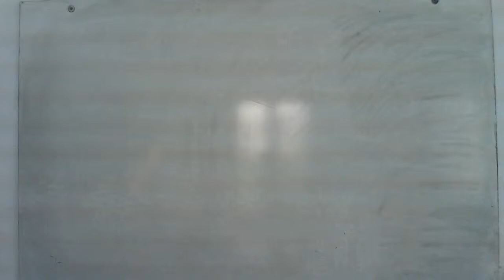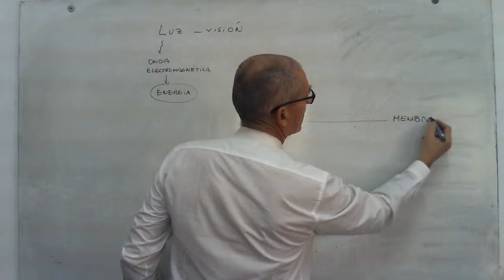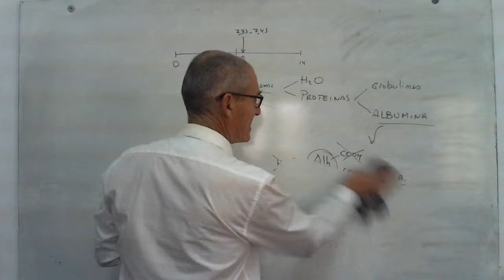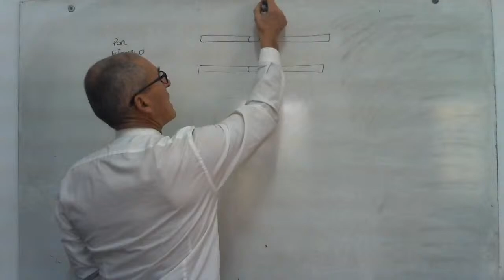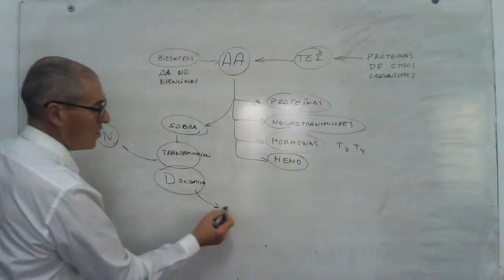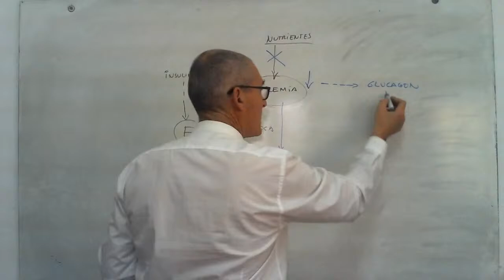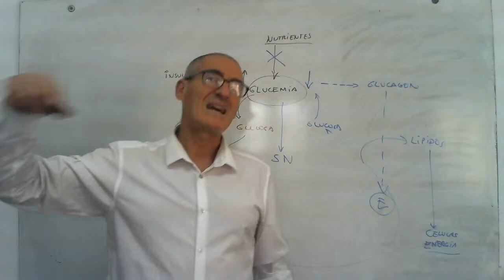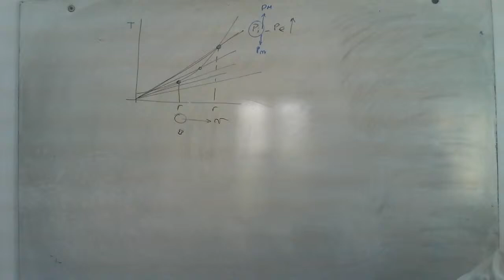Clase de consulta Química Biológica ONLINE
Consulta de química biológica